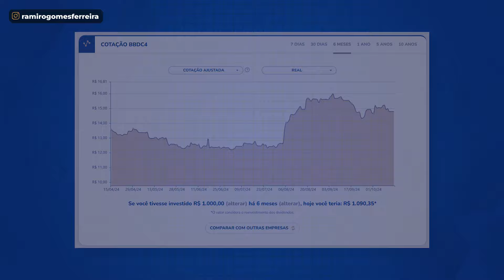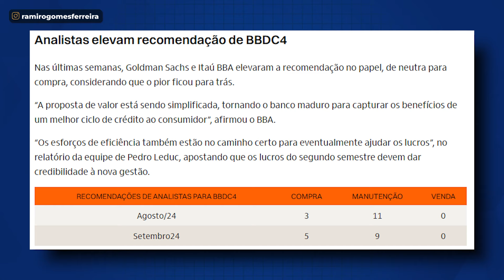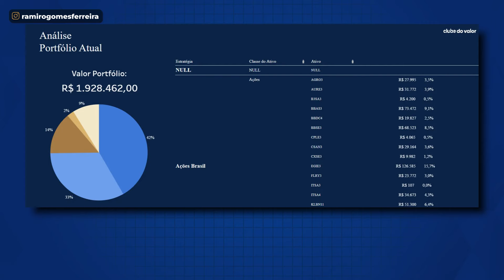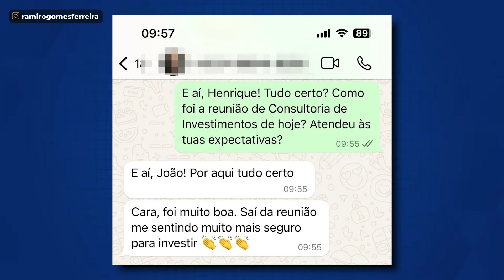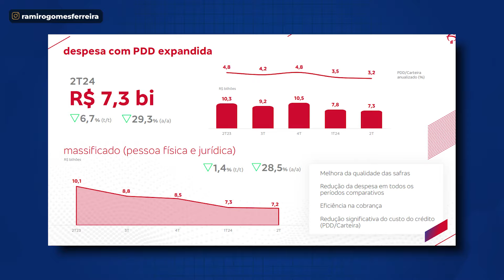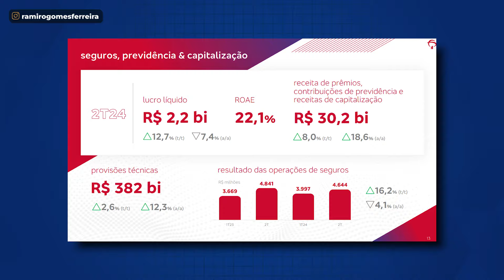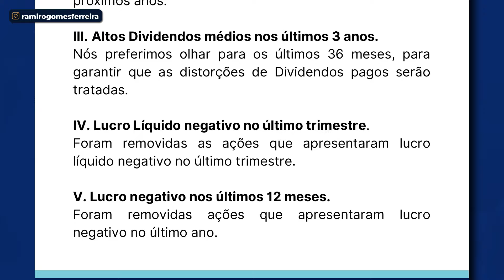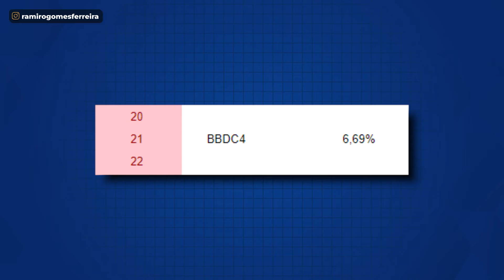BBDC4: ISSO NINGUÉM TE CONTA…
Acesse o EBOOK GRATUITO sobre as 7 AÇÕES MELHORES PAGADORAS DE DIVIDENDOS

Você precisa assistir a este vídeo ANTES DE INVESTIR EM BBDC4.

Aqui, eu vou te revelar um segredo que ninguém te conta sobre Bradesco.

Principalmente agora que as ações estão DESPENCANDO em mais de 10% desde o início do ano.

Depois de o Barsi ter comprado 500 mil ações desse bancão porque viu ali uma OPORTUNIDADE.

E aí, que informação escondida é essa que ninguém te conta?

E será que, com isso, tá valendo a pena comprar BBDC4?

É isso o que eu vou te contar nesse vídeo.